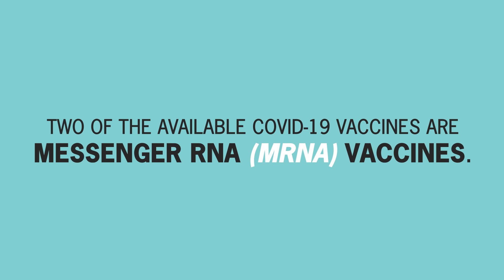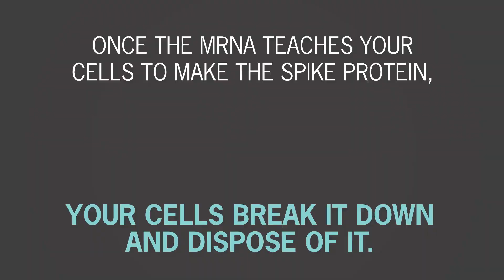How Our Bodies Use mRNA Vaccines To Protect Us From Severe COVID-19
A closer look at how our bodies use messenger RNA (mRNA) vaccines to increase our immunity to COVID-19, helping to prevent severe disease and death.